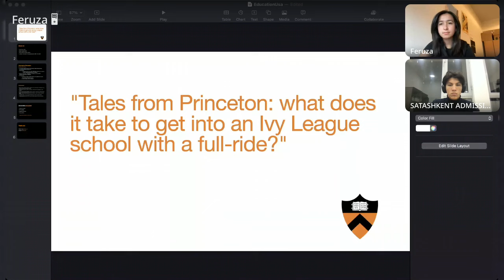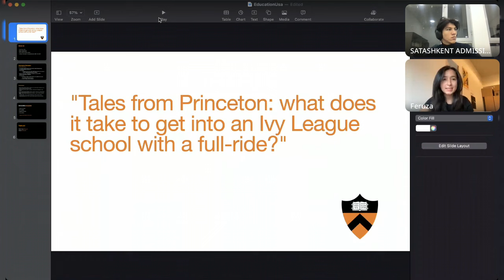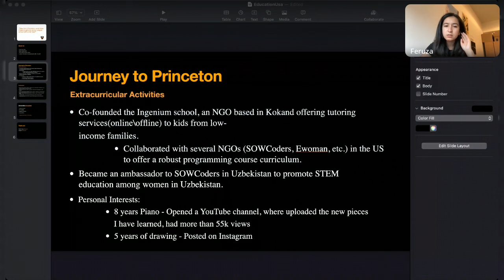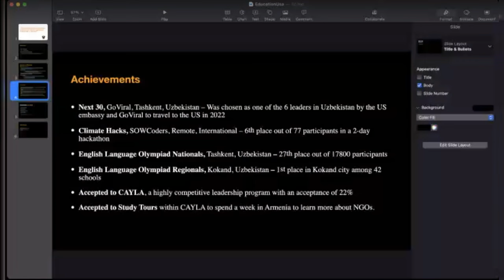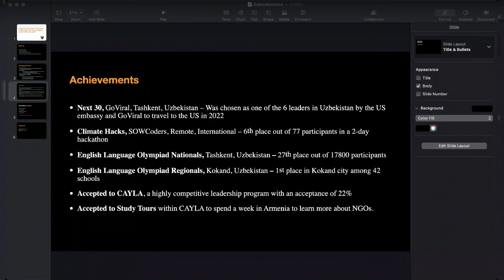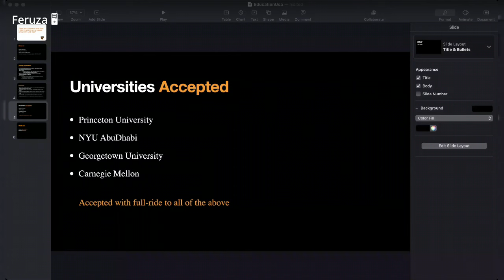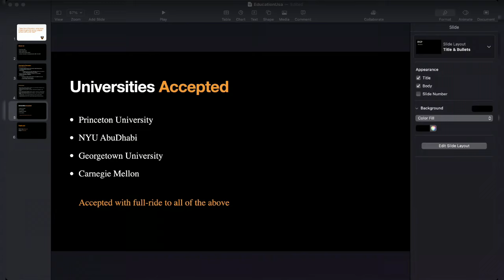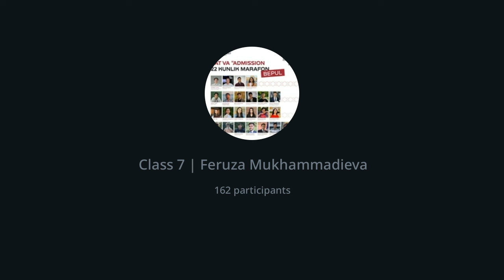How to get into Princeton by Feruza Mukhammadieva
In this podcast, Feruza  is sharing her refined methods to ace the admission process into Princeton! It offers a comprehensive review of the application process, ensuring you'll have almost no unanswered questions, if any.